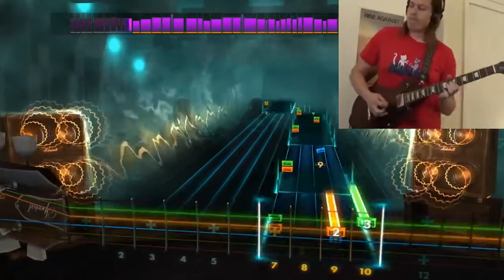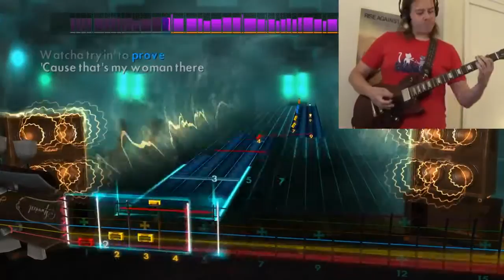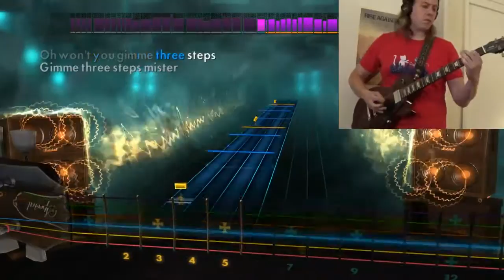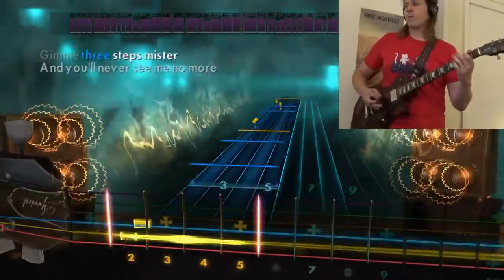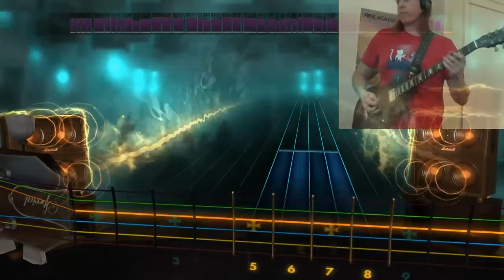Rocksmith 2014 - Gimme Three Steps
Gimme Three Steps by Lynyrd Skynyrd played through Rocksmith 2014

I'm back!  Moved to a new place, with a new job, and felt the itch for some Rocksmith.  The hope is to start putting videos up again every 1-2 weeks, but we'll see how that goes.

This one is one my first cover band (Rockafellas) did and it was kinda fun in a goofy way to sing, but even more fun on guitar.

Gonna be doing some eclectic stuff while I catch up on a lot of DLC I missed.  Enjoy :)